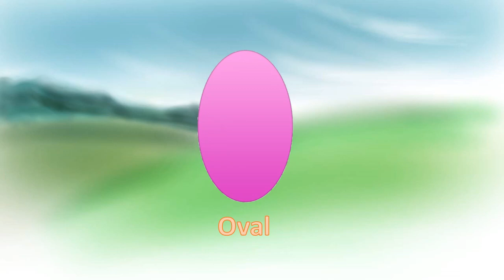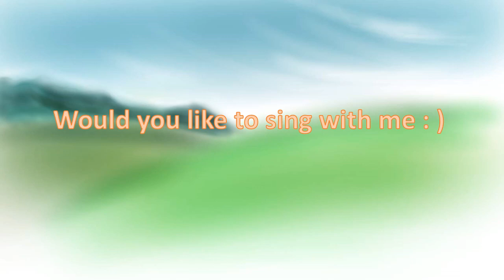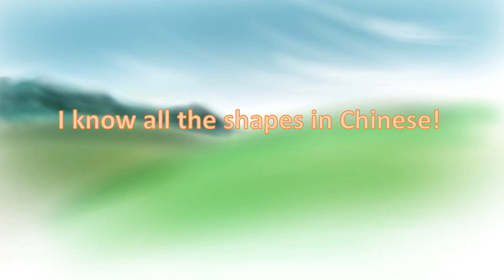Shapes Song in Chinese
Sing the shapes song in nursery rhyme. learn how to say these shapes in Chinese: triangle, square, rectangle, circle, semi-circle, oval, diamond, heart, star, pentagon, hexagon, heptagon, octagon, nonagon, and decagon.